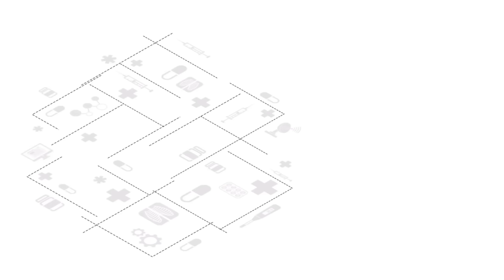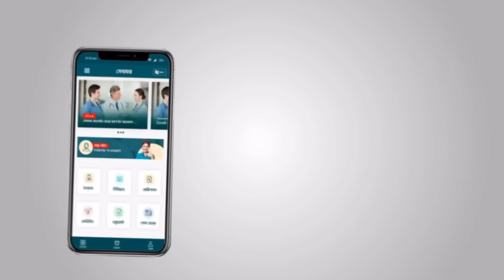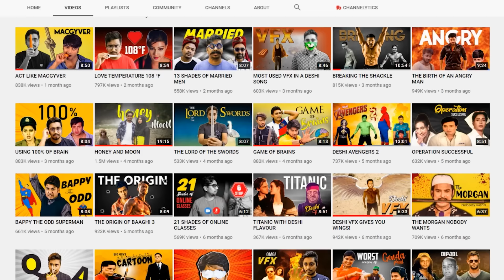THE LAFANGA HERO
Ei LaaLoo.

ˍˍˍˍˍˍˍˍˍˍˍˍˍˍˍˍˍˍˍˍˍˍˍˍˍˍˍˍˍˍˍˍˍˍˍˍˍˍˍˍˍˍˍˍˍˍˍˍˍˍˍˍˍˍˍˍˍ

ˍˍˍˍˍˍˍˍˍˍˍˍˍˍˍˍˍˍˍˍˍˍˍˍˍˍˍˍˍˍˍˍˍˍˍˍˍˍˍˍˍˍˍˍˍˍˍˍˍˍˍˍˍˍˍˍˍ

ˍˍˍˍˍˍˍˍˍˍˍˍˍˍˍˍˍˍˍˍˍˍˍˍˍˍˍˍˍˍˍˍˍˍˍˍˍˍˍˍˍˍˍˍˍˍˍˍˍˍˍˍˍˍˍˍˍ
✅Main Trailer ► Rongbazi The Lafanga

✅Clips used from:

0:14 Premer Tajmohol
0:17 Samuddra Bilash Pvt. Ltd
0:22 Khepabasu
0:25 Hero The Superstar (Shakib Khan)
0:28 Mission Extreme | Official Teaser
0:32 Jummon Koshai
0:36 Ongko*

0:51 Mon (Bangla Movie)
1:28 NAYOK*

1:34 TAQDEER*

My video based on this series► THE FATE OF 'TAQDEER'

1:53 Made in Bangladesh (2007)
2:08  BAAGHI 3 (2020)*

My video based on this movie► THE ORIGIN OF BAAGHI 3

2:42 Aaj Robi Bar
2:57 Rab Ne Bana Di Jodi (2008)
3:03 Dilwale Dulhania Le Jayenge (1995)
3:20 Pretty Woman (Kal Ho Naa Ho)
3:25 Suraj Hua Maddham (Kabhi Khushi Kabhie Gham)
3:36 I Am Raj*

My video based on this trailer► I SAW THE RAJ

3:47 Titanic (1997)
3:56 The Wolf of Wall Street (2013)
4:14 Malek Afsary interview (Antar Jala)
4:28 Password*

My video based on this movie► THE WORLD OF PASSWORD

4:31 ৩০০০ সেকেন্ড। EP-07 |Kazi Hayat
5:28 Aashiqui Mein Teri: Himesh Reshammiya & Ranu Mondal
5:34 Greha Sukh Private Limited
5:45 Tiger
5:45 Sahosi Hero Alam*

My video based on this trailer► HERO AND ALAM

6:20 Gangs of Wasseypur - Part 2 (2012)
6:26 Kick (2014)
6:46 Ure Jai Bok Pokkhi
6:52 Jolonto Bisforon*

My video based on this movie► THE LORD OF THE SWORDS

6:54 Sheba Ghar App
7:01 Ki Kore Bolbo Tomay*

My video based on this serial► 2 IN 1

7:18 PAGOL MON (PASSWORD)
7:20 Judge Barrister Police Commissioner
7:28 Ebong Pornima | Bappy Chowdhury
7:39 Sobai geche boney
7:41 Dekko Sense Of Humor Bappy and Simon
8:17 Montri mohodoyer agomon shubhechha shagotom
8:23 Banglar King Kong*

8:37 King Khan
8:40 Pagla Ghonta (Rubel)
ˍˍˍˍˍˍˍˍˍˍˍˍˍˍˍˍˍˍˍˍˍˍˍˍˍˍˍˍˍˍˍˍˍˍˍˍˍˍˍˍˍˍˍˍˍˍˍˍˍˍˍˍˍˍˍˍˍˍˍˍˍˍˍ

ˍˍˍˍˍˍˍˍˍˍˍˍˍˍˍˍˍˍˍˍˍˍˍˍˍˍˍˍˍˍˍˍˍˍˍˍˍˍˍˍˍˍˍˍˍˍˍˍˍˍˍˍˍˍˍˍˍˍˍˍˍˍˍ